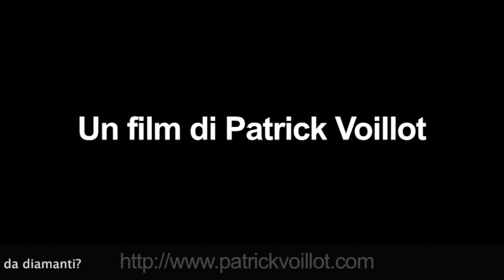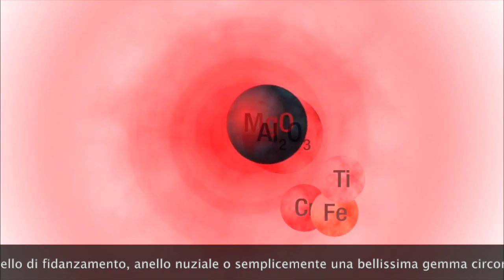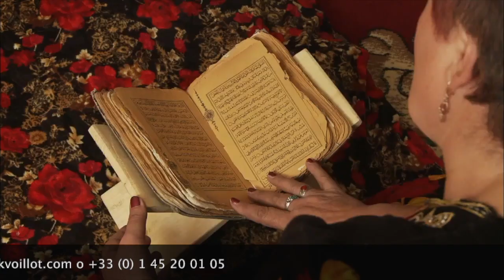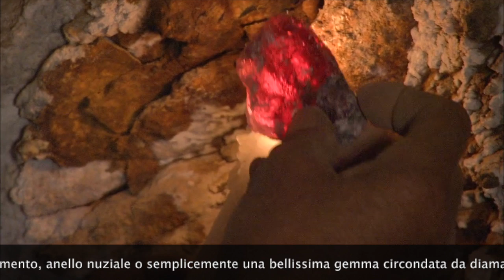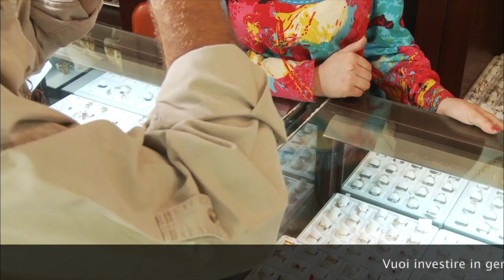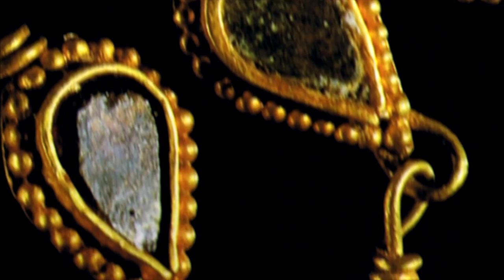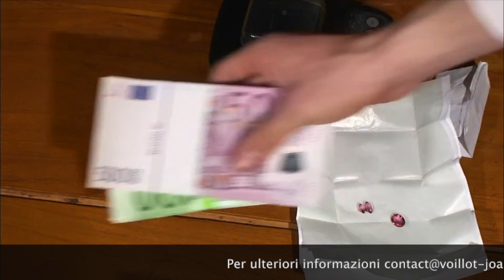Gli Spinelli del Tagikistan documentario di Patrick Voillot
Le grandi pietre rosse presenti sulle corone dei re cristiani sono degli spinelli. Questa gemma è stata a lungo confusa con il rubino, veniva chiamato rubino scopa per deformazione linguistica della regione di provenienza, il \"Badakhshan\" . Questa regione si trova nell’ attuale Tagikistan vicino all’ Afghanistan.
Questo film vi trasporta in Asia centrale in un paese poco conosciuto e vivrete una straordinaria avventura.

Dopo aver attraversato su piste malandate, il paese più povero e più arido di questo continente, dopo aver percorso uno scenario grandioso, arriverete ai piedi di una miniera dal nome mitico \"Kuh I Lal\".
Nessun occidentale vi é mai penetrato, a lungo sfruttata dai sovietici, la sua produzione fu segretamente trasportata a Mosca.
Le gallerie sono scavate a una quota molto alta, per cui i minatori vi possono lavorare solo in estate. Questi uomini vivono semplicemente e rudemente in un villaggio un po \'più basso. Rimangono lì per tutto l\'inverno bloccati dalla neve e addestrano dei cani per proteggersi dagli attacchi dei lupi.

Dal V secolo, di generazione in generazione, i minatori scavano gallerie per trovare la gemma dalla tonalità dal rosa al rosso. Essi utilizzano un materiale molto antico lasciato dai sovietici quando il blocco orientale si ruppe e abbandonarono il paese.

Questa miniera è sempre stata ambita da potenti, già il precursore dei grandi Moghul, Timur lo Zoppo, altresi’ chiamato Tamerlano, sepolto a Samarcanda ( di cui si può vedere l\'esumazione che risale agli anni 40 ) aveva inviato un esercito di proteggere \" Kuh I Lal \".
Le pietre cosi’ trovate, sono inviate a Dushanbe su strada, sotto pesante scorta. Entreranno in una banca statale per aumentare il tesoro del Tagikistan. Nel corso dei secoli, hanno arricchito il tesoro degli Shah dell\'Iran, la corona imperiale degli zar, della regina d\'Inghilterra, se ne trova uno famoso nel tesoro di Francia chiamato \"Côte de Bretagne\".

Il gioielliere Van Cleef vi apre le porte del suo laboratorio per la progettazione e la produzione per la realizzazione di uno splendido ciondolo ornato di spinelli rosa.